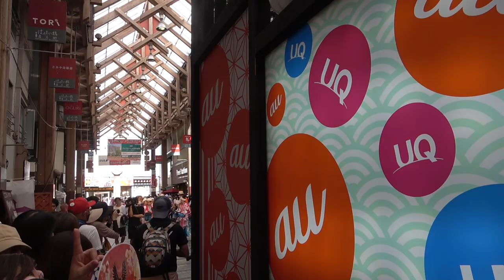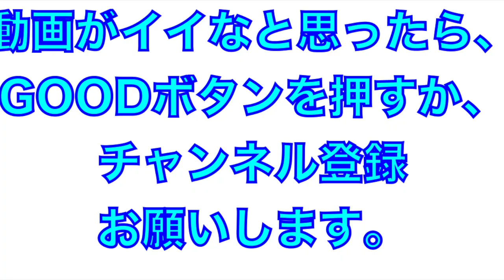au（よさこい２０２２）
2022年よさこい
au

＠はりまや橋商店街